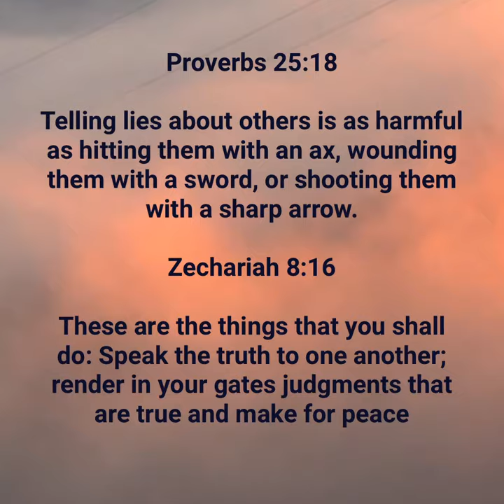How lies harm like an attack by ax or sword.•